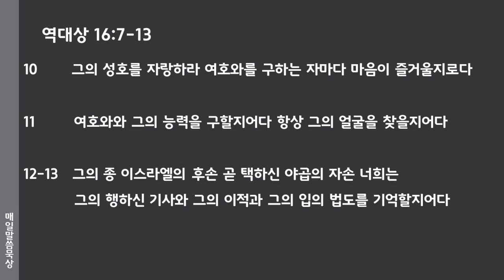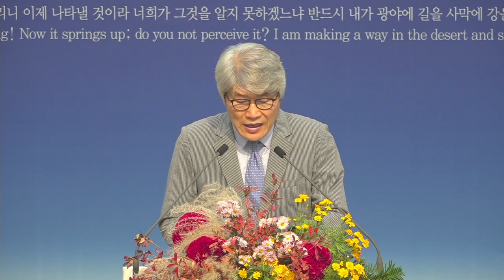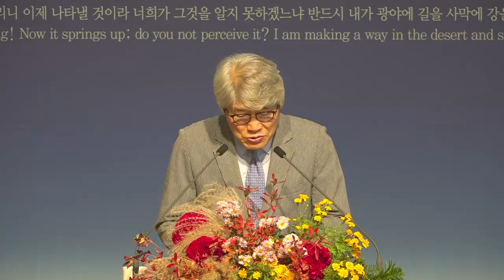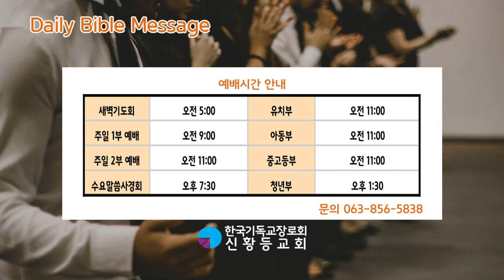2021년 11월 18일(목) 매일말씀묵상